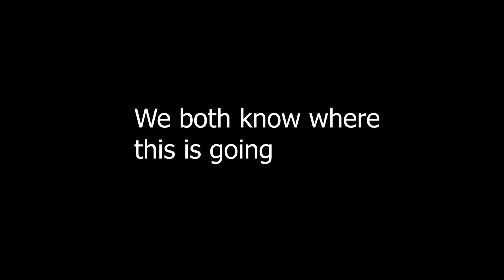Battery Powered Cain Taint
This is the end product of a 4 hour long T. Cain run. God I love tainted characters.